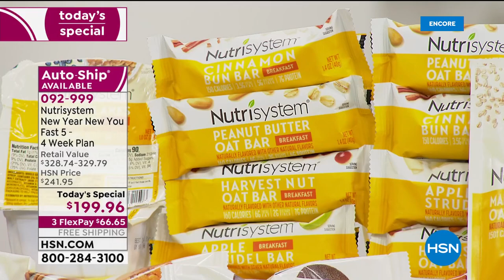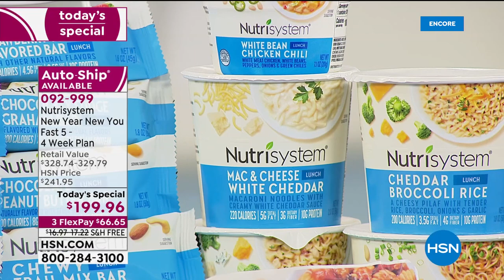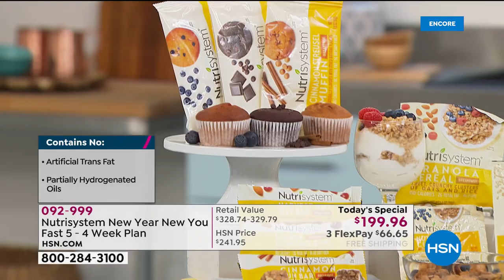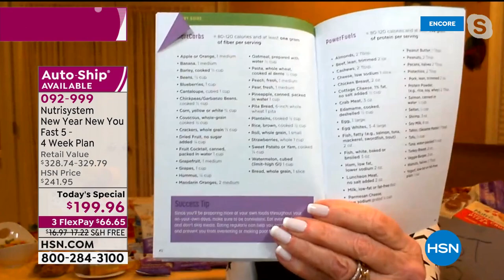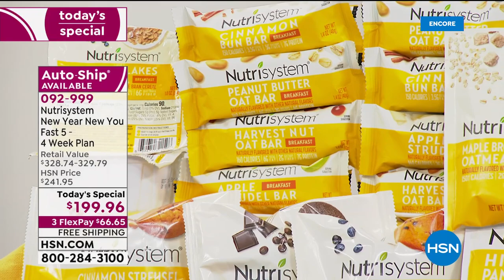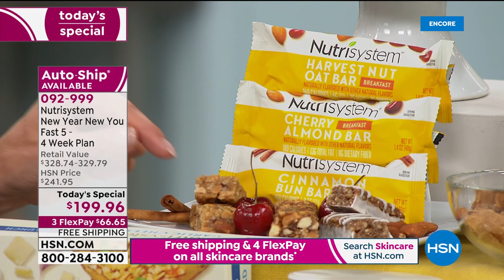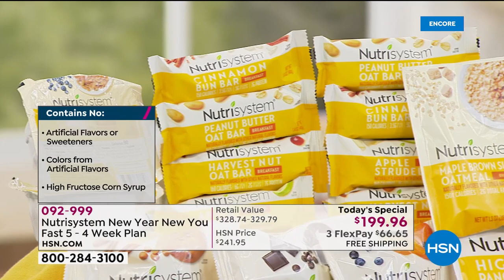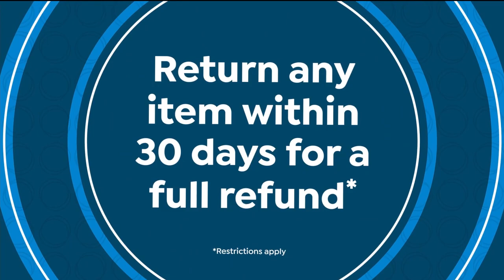HSN | Nutrisystem 01.04.2021 - 06 AM